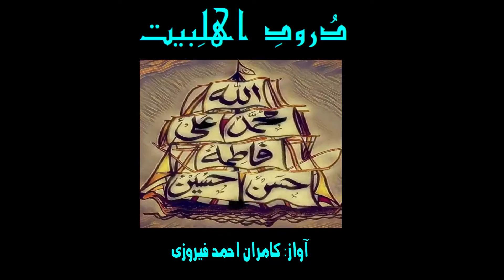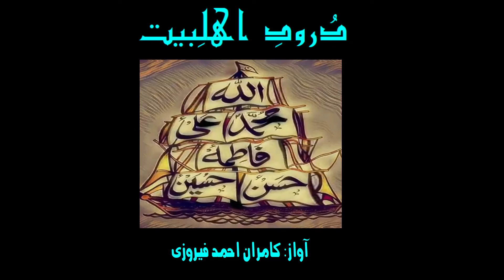Durood-e-Ahlay Bait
Voice by: Kamran Ahmed Ferozi